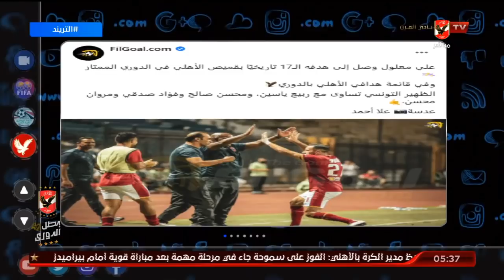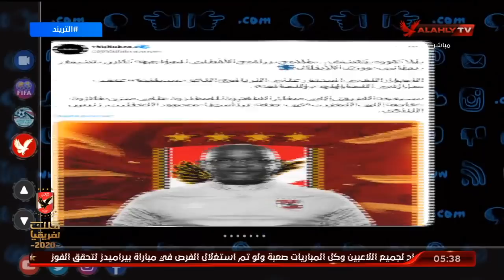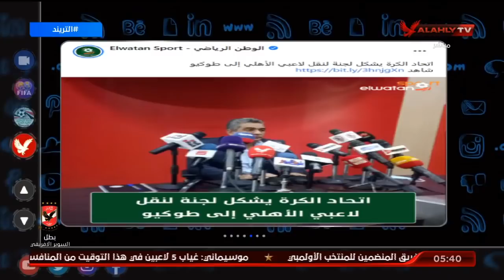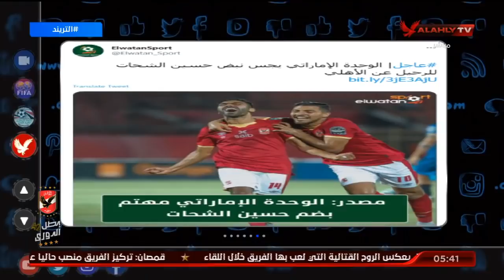أمير هشام يكشف كواليس حوار "موسيماني" مع "أحمد عبد القادر" عقب مباراة الأهلي وسموحة | التريند